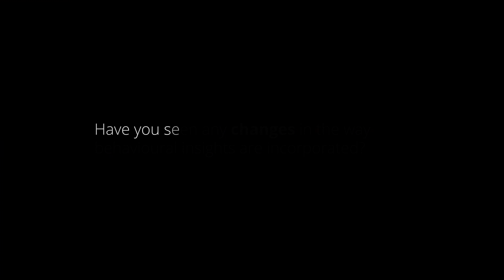Hvordan skaber nudging værdi?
Michael Greene fra Deloitte i USA er ekspert i adfærdsøkonomi og besøgte Deloitte Danmark i forbindelse med en nudging-konference i foråret 2017. Her giver han interview til videnssitet

Michael Greene har mange års erfaring fra adfærdsøkonomiske initiativer i den offentlige sektor i USA - blandt andet et stort nudging-projekt i New Mexico. Læs mere om projektet her